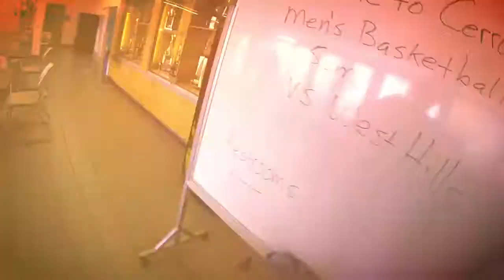West Hills College Basketball GOProViews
Here is a mash up of our last two games away and home didn't get all the filming that I wanted to get done done but I think fro, what I did get the video came out fairly good.